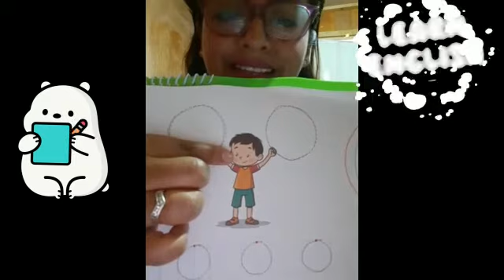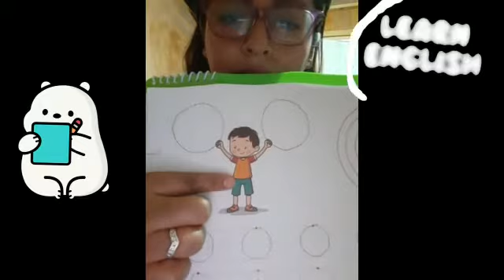TPR LESSON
TESOL 102 - WEEK 6